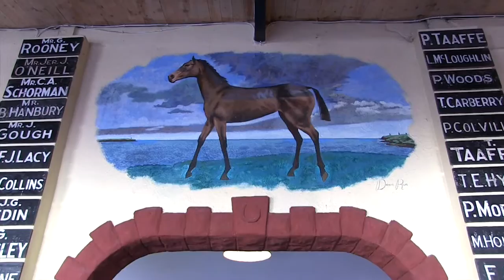Tramore Racecourse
Interviews with owners, trainers, jockeys and a bookie about what makes the Tramore Racecourse so special.